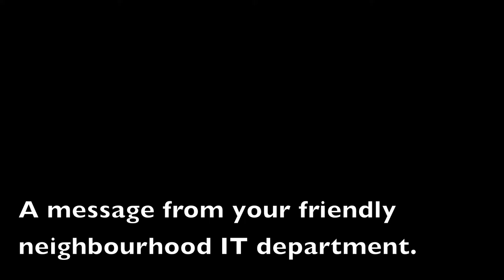Backup 01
A quick reminder for an essential habit.
Originally created for use with a school staff.